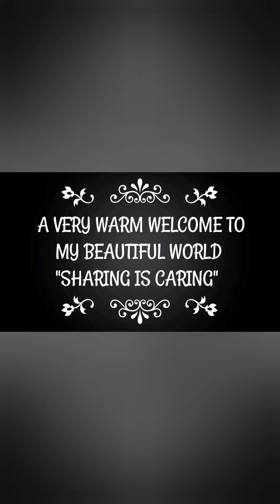DIY/PAPER PEN STAND/BRUSH ORGANISER/HOLDER/ORIGAMI/EASY AND SIMPLE DIY/CRAFT IDEAS/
THANKS FOR SHOWING MUCH ❤LOVE
KEEP SUPPORTING